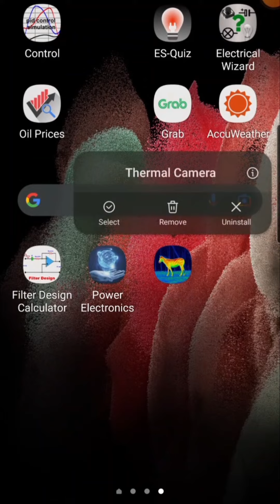รีวิวอแอพฯ Thermal Camera